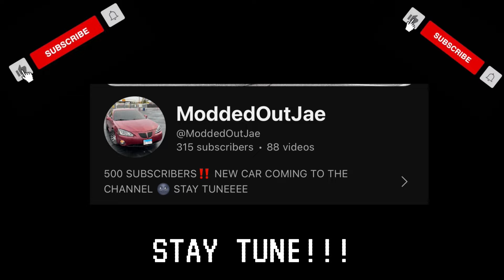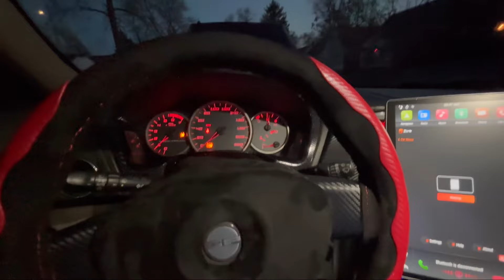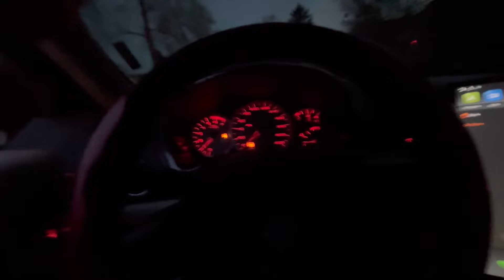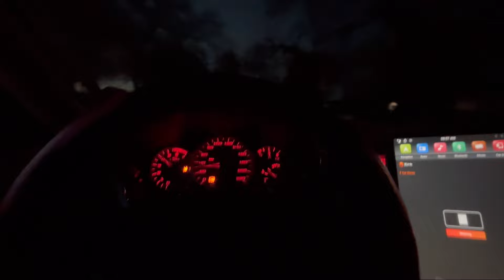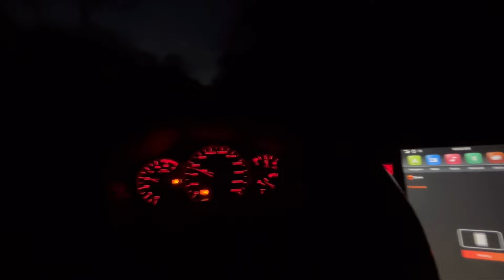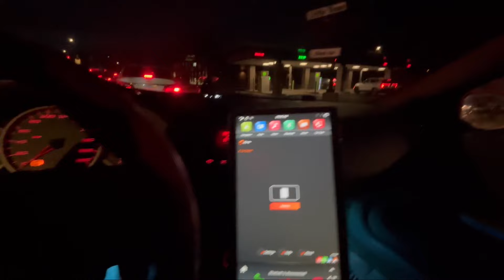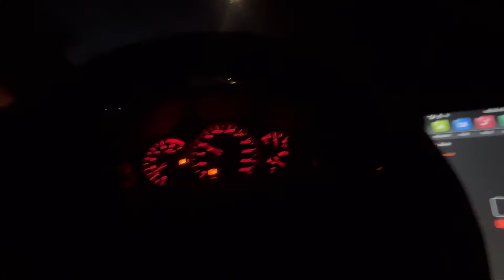*POV*CUTTING UP WITH A LEXUS SOARER IN MY PONTIAC GRAND PRIX GT🏎️💨